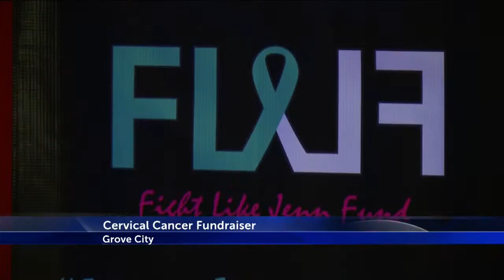Cervical Cancer Fundraiser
A few hundred people laced up their bowling shoes hoping to strike out cervical cancer.